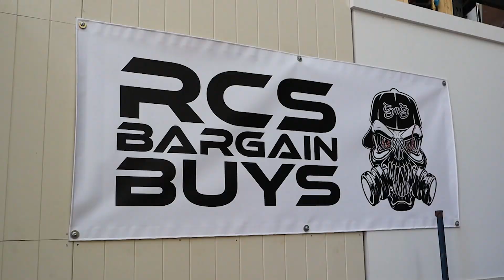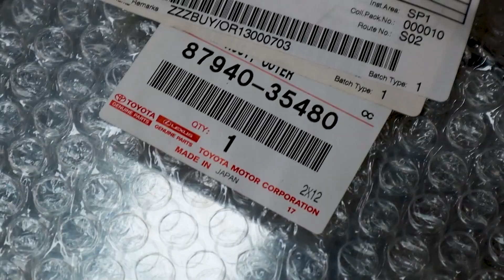Mini Truck Mirror Smash | Crashed into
So i was driving down the highway the other day when a rock fell off the back of a truck and smashed into my mirror. So in this video i replace my mirrors and give it some love and then got for a nice test drive.